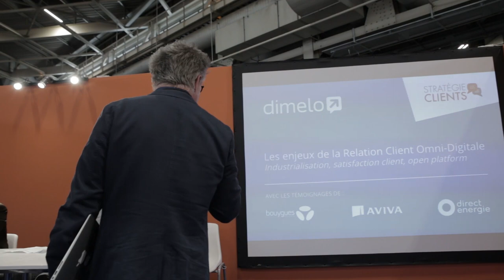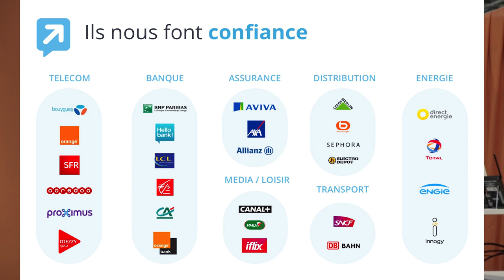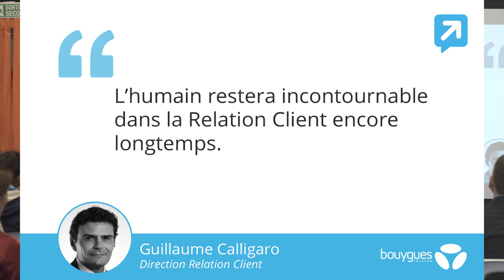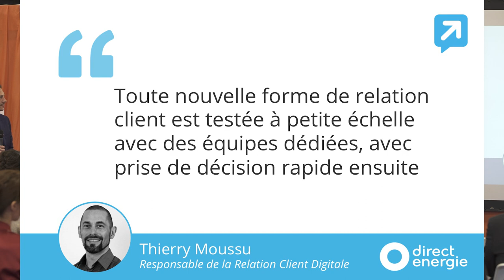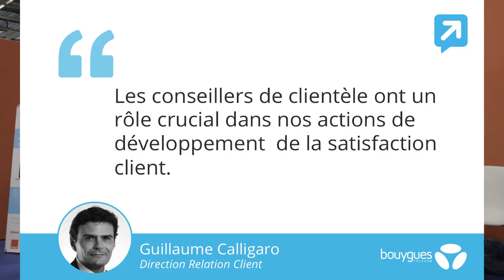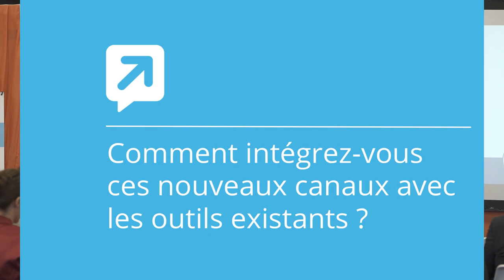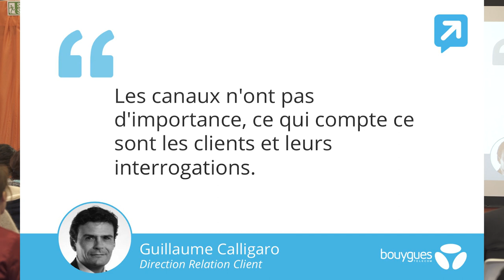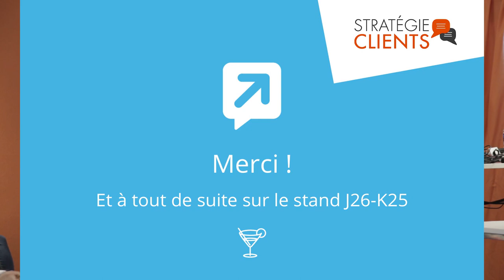Conférence Stratégie Clients 2018 : Les enjeux de la Relation Client Omni-Digitale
Lors du salon Stratégie Clients 2018, nos clients ont partagé leur expérience pour répondre aux enjeux omni-digitaux de la relation client.

Merci à Guillaume Calligaro (Directeur Relation Client Digitale & Multicanal de Bouygues Telecom), Ségolène Bonnefond (Directrices Ventes Direct d’Aviva) et Thierry Moussu (Responsable de la relation digitale de Direct Energie) d'avoir partagé leurs retours d'expérience.